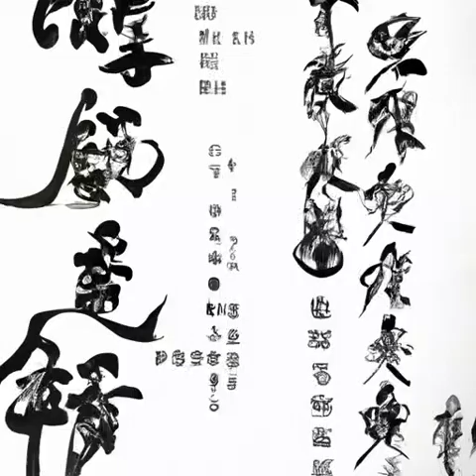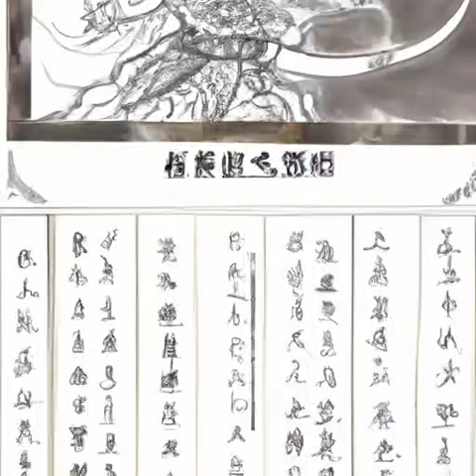第203章 偶遇（第3卷 乱世诸侯《国王》）